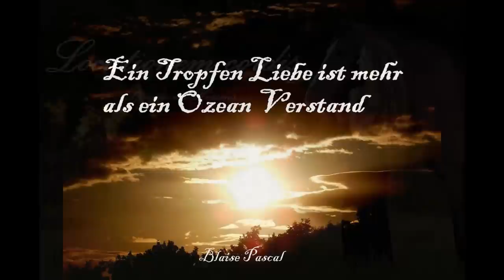Freiarbeit, Bodenarbeit, Halsring/ Tanja mit Horan und Namala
Als erstes trat Namala 2010 in mein Leben, als äußerst schwieriges und kaum zu bändigendes Pferd. Oft war ich am Rande der Verzweiflung und war gerade in den ersten Monaten immer wieder an dem Punkt aufzugeben. 2012 kam Horan dazu. Horan war ein sehr misstrauisches Pferd, welches dies durch aggressives Verhalten auch durchaus deutlich zeigen konnte. Im Laufe der Zeit, auch durch mein wachsendes Interesse an Bodenarbeit, Freiarbeit, Zirzensik fand ich eine Möglichkeit ein Band zwischen ihnen und mir herzustellen. Mittlerweile bin ich fest davon überzeugt für mich und meine Pferde den richtigen Weg gefunden zu haben. In meinen Videos möchte ich ein bisschen meine Arbeit mit meinen zwei Pferdlen vorstellen.

Locutionem cordis- die Sprache des Herzens. ich glaube mit der richtigen Portion Empathie und einem offenen Herzen kann man manchmal kleine Wunder vollbringen!

Liebe Grüße

Tanja